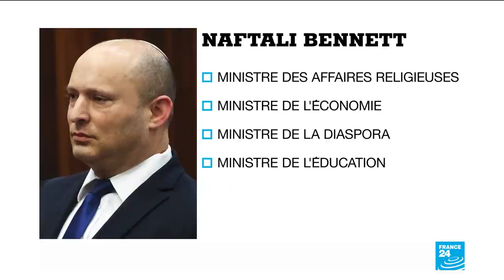Israël : Naftali Bennett, en lice pour prendre la place de Benjamin Netanyahu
Après de difficiles tractations, le chef de l'opposition israélienne Yaïr Lapid a réussi le pari de former un gouvernement de coalition sans Benjamin Netanyahu. Le Premier ministre sortant a appelé tous les élus de droite à faire barrage à cette coalition. Benjamin Netanyahu a été "trahi" par le chef de file de la droite radicale, Naftali Bennett, qui pourrait très bientôt s'installer dans le fauteuil de son ex-mentor. Le portrait du potentiel futur Premier ministre d'Israël.